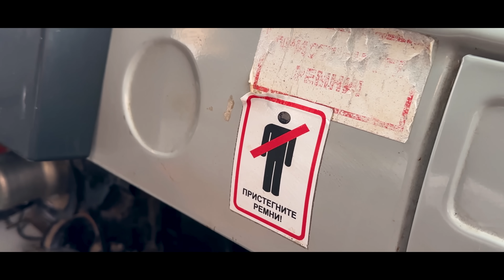"УАЗ Буханка - Не цинковый Гроб"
Друзья!
В этом ролике мы поговорим о том, почему этот автомобиль получился столь качественным сразу, что инженеры не меняют его конструкцию и по сей день!